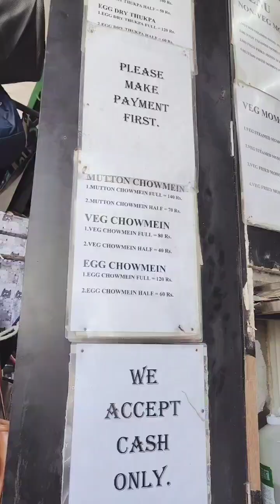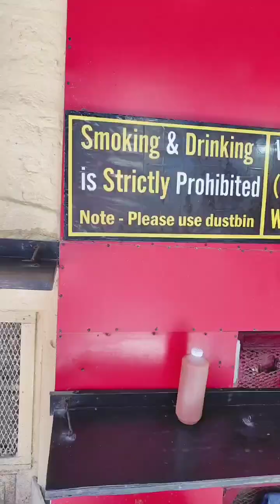Famous Sonam MOMOS Nainital Uttarakhand 🤤 Nainital famous SONAM MOMOS